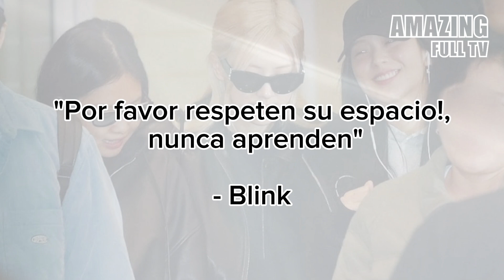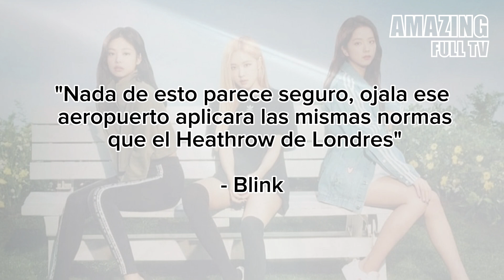El regreso de BLACKPINK a Corea genera preocupación entre los internautas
El regreso de BLACKPINK a Corea genera preocupación entre los internautas. La cuestión aparentemente empeora cada vez más.

WE PURPLE YOU ARMY 💜